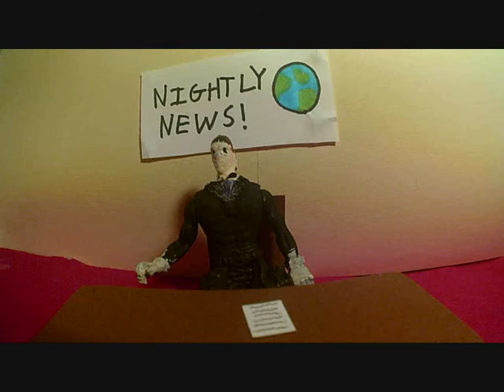UNFINISHED The Starline Railway Season 1 Episode 1: The beginning of the railway.